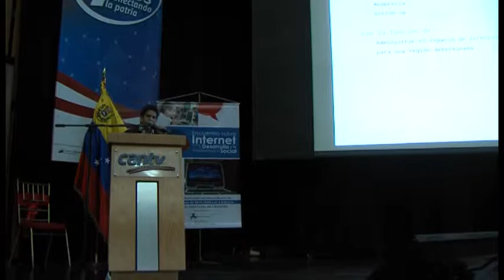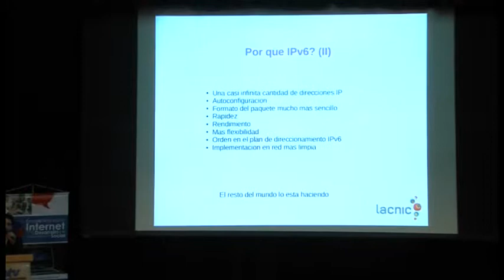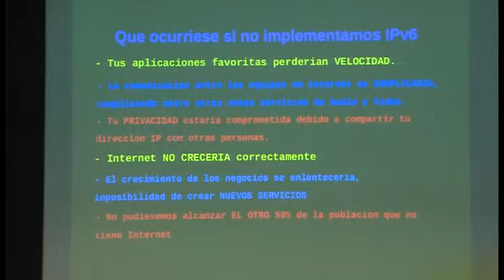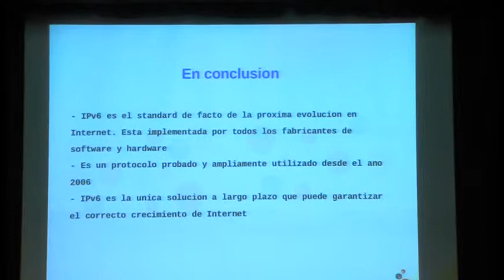Transición del protocolo IPv4 a IPv6, por Alejandro Acosta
El venezolano Alejandro Acosta, representante de LACNIC (Registro de Direcciones de Internet para América Latina), participó en el primer Encuentro de Internet para el Desarrollo y la Transformación Social, celebrado los días 11 y 12 de agosto de 2014 en Caracas.

Acosta ofreció una ponencia denominada "Los Protocolos de Internet: Transición del protocolo IPv4 a IPv6", destacando us importancia, en vista del agotamiento del espacio global de direcciones IP, cambio que amenaza la expansión de Internet.